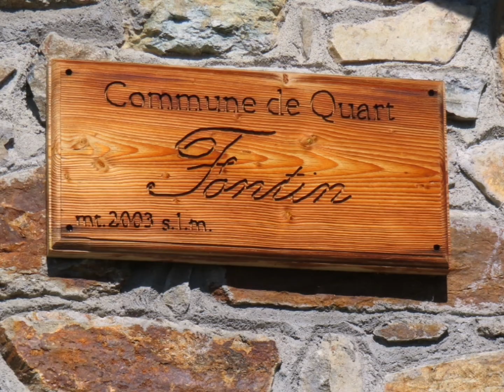Grand Pays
Grand Pays 2724m
Saint Barthélemy